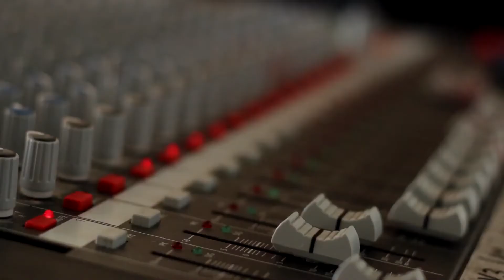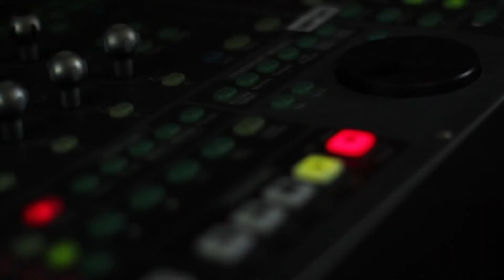UP - På Den Rytmiske Efterskole i Baaring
Kunne du forstille dig at spise, sove og bo samme med dine klassekammerater i et helt år? Hvis ikke, så er det nok fordi du ikke har været på efterskole. Tag med UP til Den Rytmiske Efterskole i Baaring.

Interviewfoto: Carl Gustav Schultz Nordentoft
Foto/red/journalist: Johannes Skov Andersen